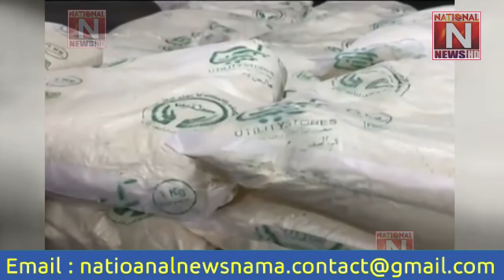ملک بھر میں یوٹیلیٹی اسٹورز بند کرنے کی سفارش (National News Nama)